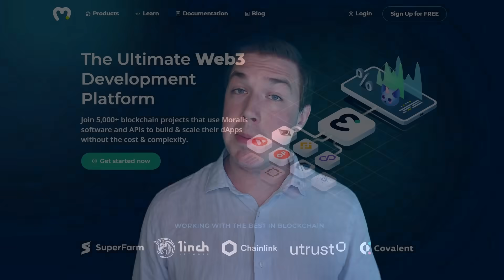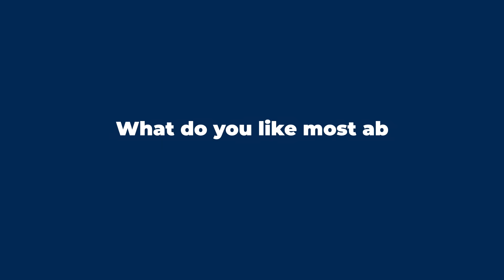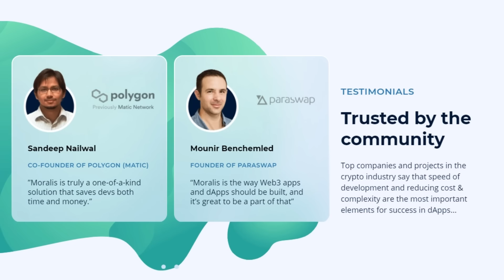How Is Work At Moralis? (Work At Blockchain Startup) - Moralis Insiders - Moralis Review